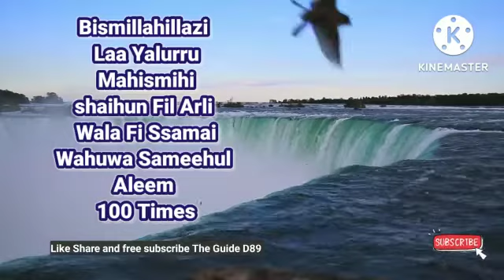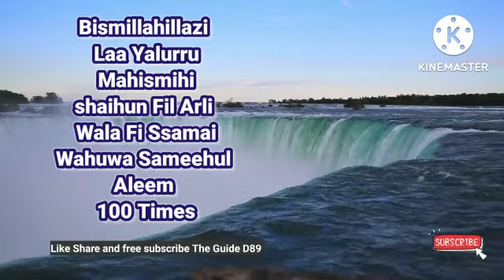Bismillahillazi Laa Yalurru Mahismihi shaihun Fil Arli Wala Fi SsamaiWahuwa Sameehul Aleem 1000 Time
Bismillahillazi
Laa Yalurru
 Mahismihi
shaihun Fil Arli
Wala Fi Ssamai
Wahuwa Sameehul
Aleem
1000 Times@theguided89